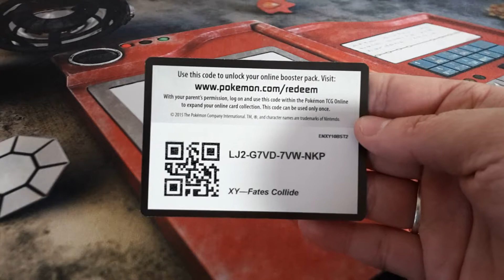Spicey Noodle 3 Pack Opening Extra clip Challenging other youtubers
Follow Up to The Korean Nuclear Challenge! We Challenge 2 Youtubers In This Extra Clip!